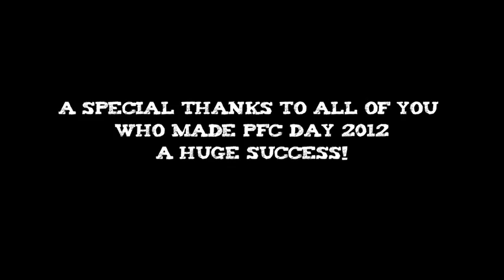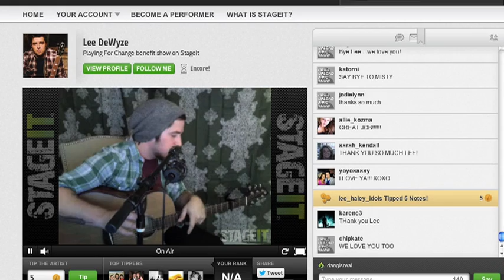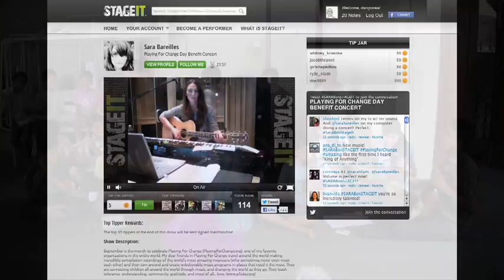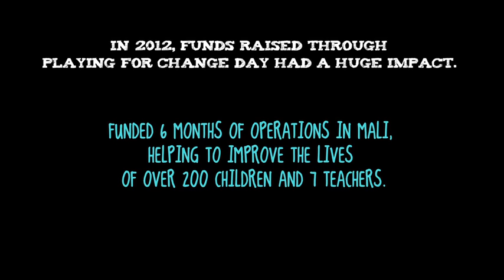Playing For Change Day | It's Amazing What Happens When We All Come Together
This past September, thousands of people in 52 countries came together to participate in the second annual Playing For Change Day. Musicians and artists, performers and fans, and people from all walks of life created a global vibration and changed the world through music.

We are inspired by the volunteers who gave so much to create more than 300 PFC Day events. We are grateful to those who supported these events. And we are in awe of the outpouring of love from every corner of the globe, especially from children in our programs and those who simply love music and wanted to have fun playing and making a difference.

Together we surpassed our $100,000 goal and here's the impact the funds raised will have throughout the year:
- Funded 5 teachers in Ghana, benefiting over 100 children.
- Purchased drum sticks and traditional drums to teach up to 100 children in Rwanda.
- Provided instruments and a teacher's salary for 1 year in South Africa.
- Funded 6 months of operations in Mali, improving the lives of over 200 children and 7 teachers.
- Provided instruments and teachers' salaries for 4 music programs for 1 year in Nepal.
Supported 4 local partner organizations in North America from Maine to Saskatchewan

It's amazing what happens when we all come together. Our thanks to everyone!